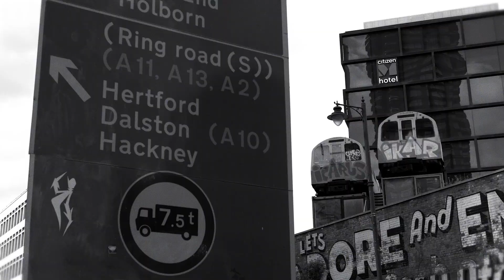DMX Mural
New York native DMX is a legend, having made pioneering rap and hip-hop records that sold millions throughout his lengthy career. On 9 April 2021, he sadly passed away aged only 50. In commemoration of his immense contribution to music and culture (including five US number one albums), record label Def Jam Recordings reached out to us create a mural that would pay tribute to DMX in the heart of London.

We worked with 0207 Def Jam to create the perfect artwork that would capture DMX’s spirit – and so he graced Great Eastern Street in emotive monochrome, alongside his iconic logo. Looking over Shoreditch, one of London’s creative hubs and a spot where his records have been played loudly and proudly in the area’s nightlife institutions over the years, we don’t doubt that he’ll continue to have influence for many years to come. RIP DMX.